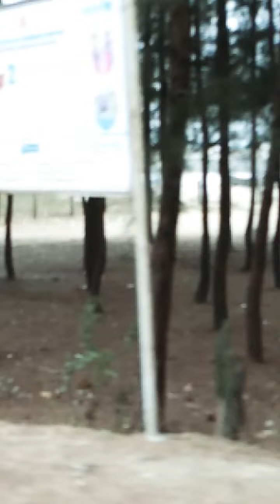Merin Drive Cox's Bazar.